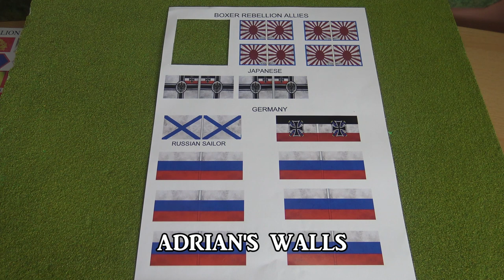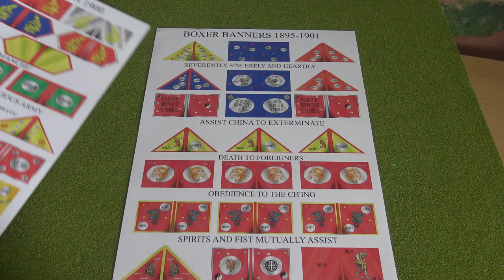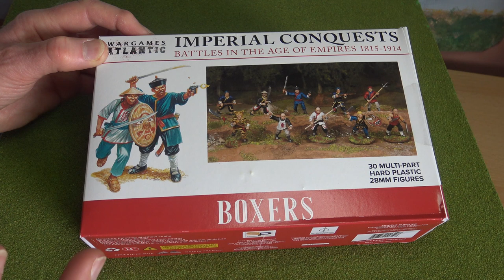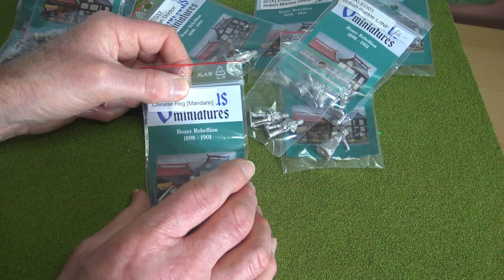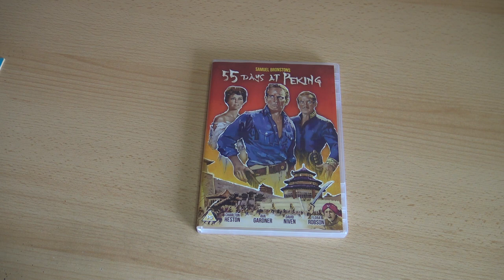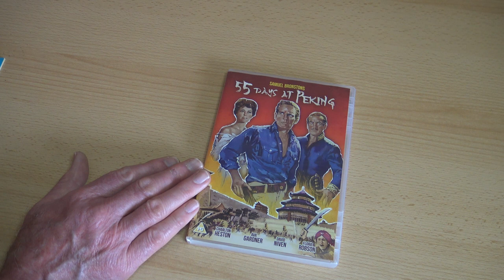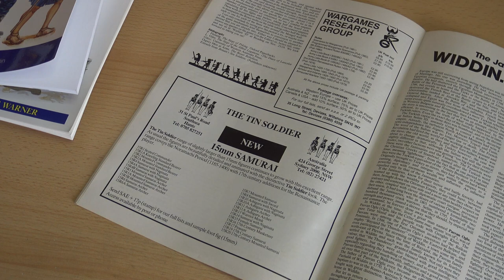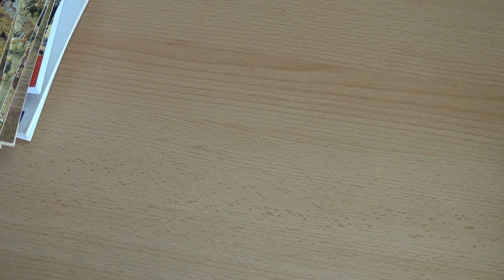Wargaming the Boxer Rebellion in 28mm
A look at figure availability and other resources for wargaming the Boxer Rebellion in 28mm
Companies mentioned:
Falcon Miniatures
Old Glory
Victorious Miniatures
Adrian's Walls
Bicorne Miniatures
Strategia e Tattica
Wargames Foundry
Wargames Atlantic
Ainsty Castings
Oshiro
Ironclad Miniatures
EMP Games
Gringo 40's
Castaway Arts
Warbases
Tsuba
Redoubt